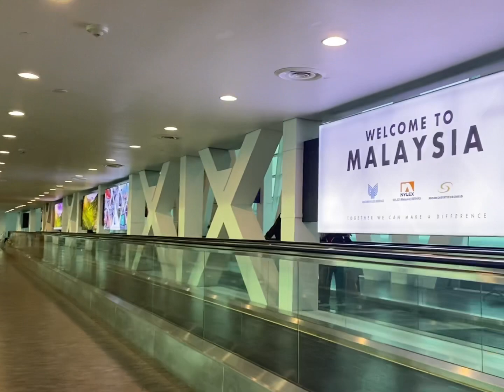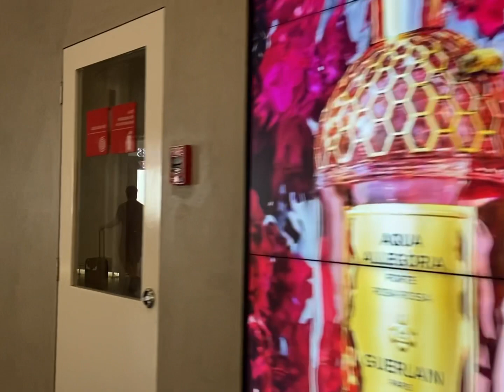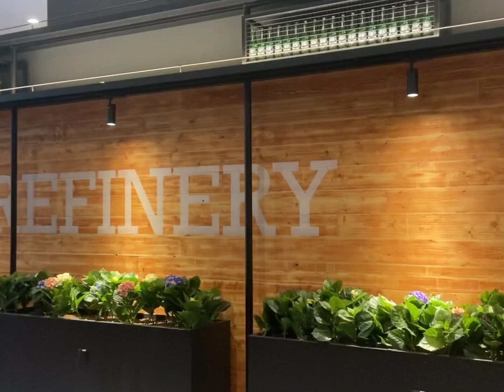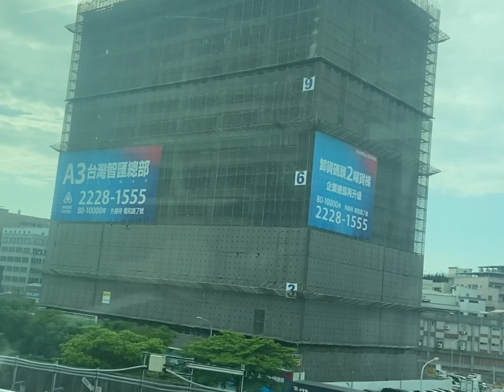台湾🇹🇼 VLOG 4｜阿宗面线; 雅香石头火锅; 东京串烧; 中山日本料理; 无老养生锅